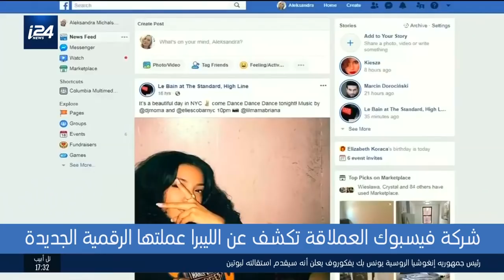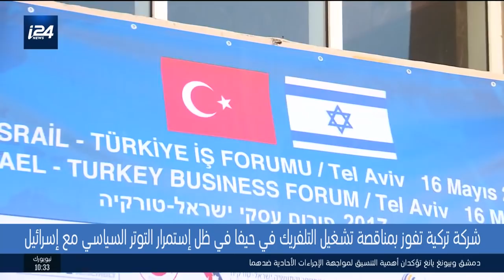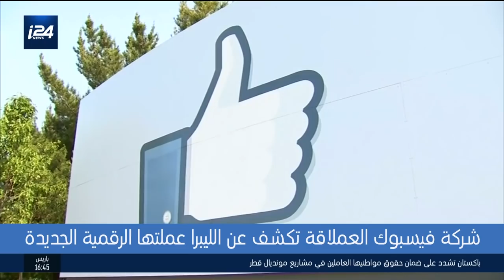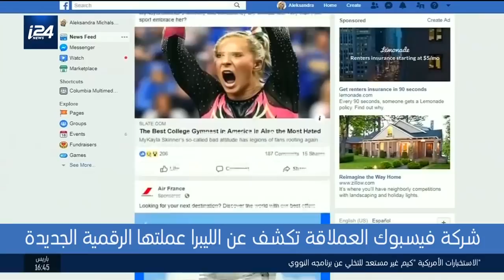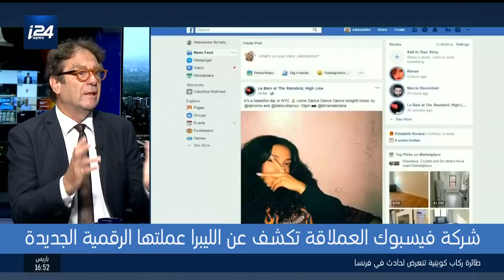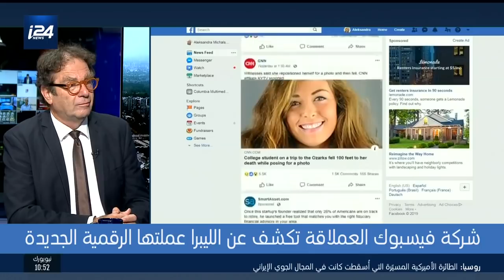الملفات الاقتصادية 25.6.19:شركة تركية تفوز بمناقصة تشغيل التلفريك بحيفا بظل استمرار التوتر اسرائيل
تقديم: د. رمزي حلبي